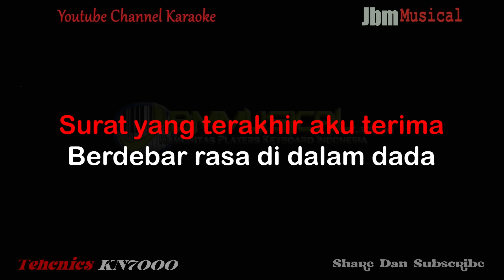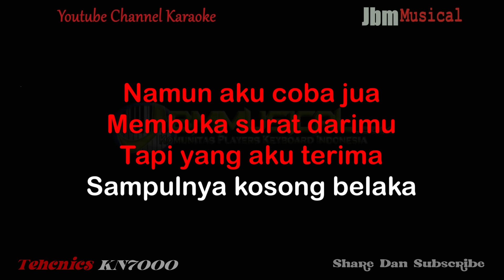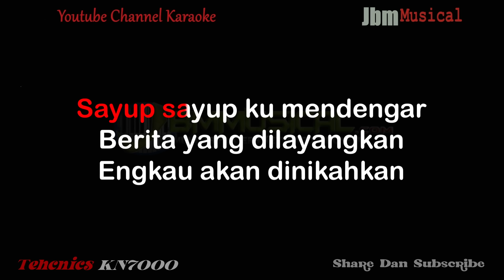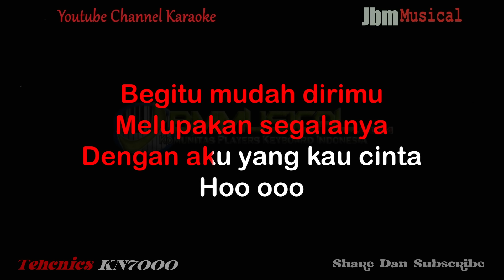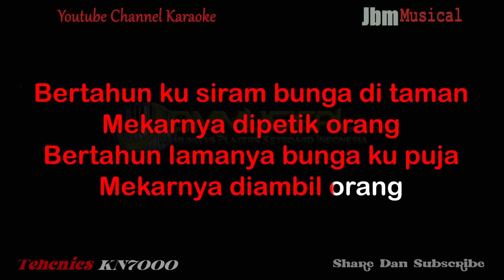SULTAN - BERPISAH DI UJUNG JALAN ( NADA WANITA ) || KARAOKE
Music Composer :  Series Keyboard Technics SX-KN7000
Editor Video : Adobe Premiere Pro

Title : Berpisah Diujung Jalan
Artist : Sultan
Songwriter : Ravelz Guchi